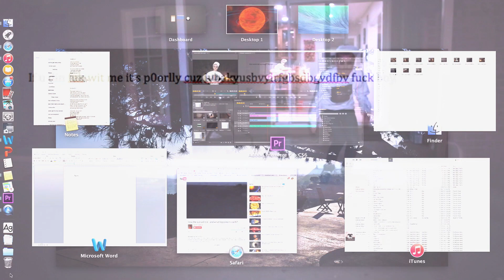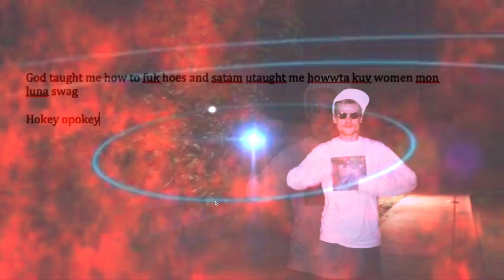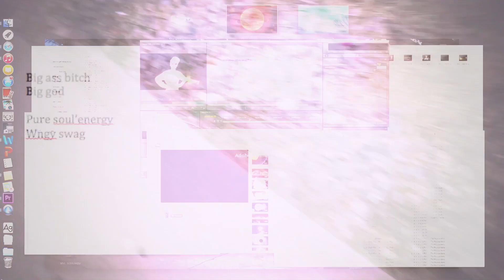Slug † Christ - HokayHokayHokay (Official Music Video)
Produced by DEXTER

Shot and edited by @ForgetBrennan
directed by Slug and Brennan